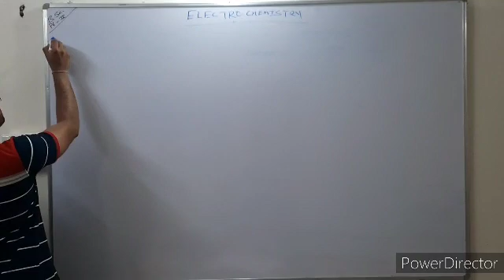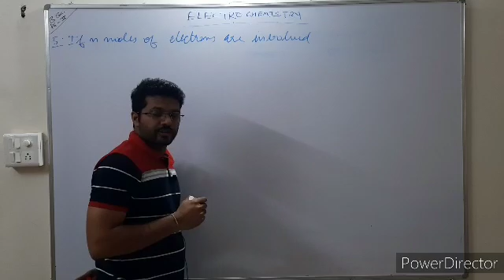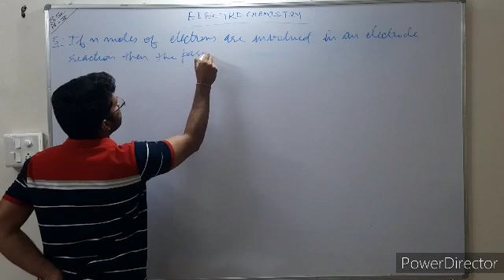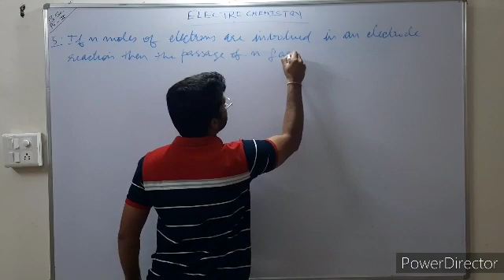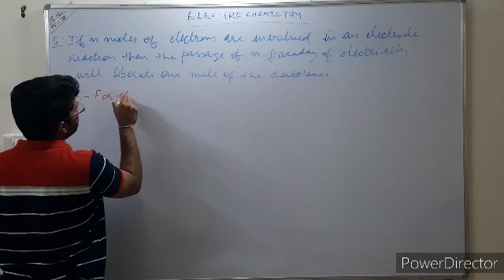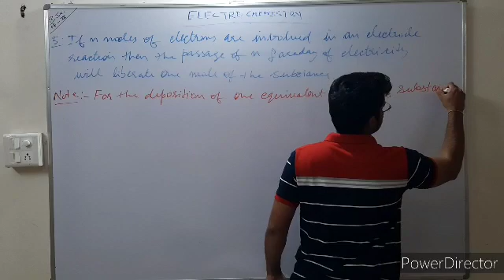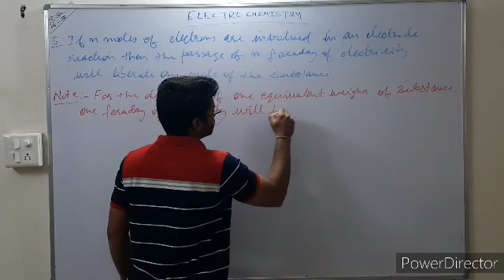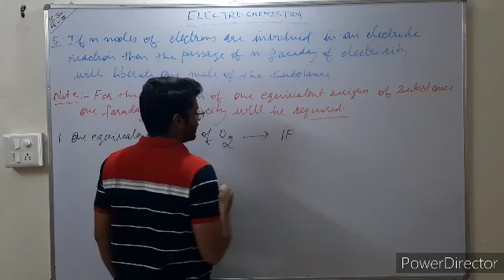Electrochemistry-8c/Faraday appli-6/B.Sc. II